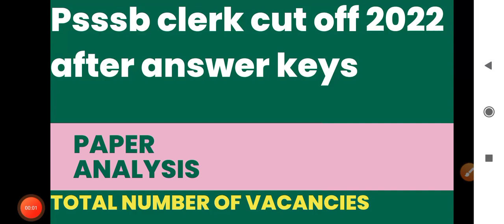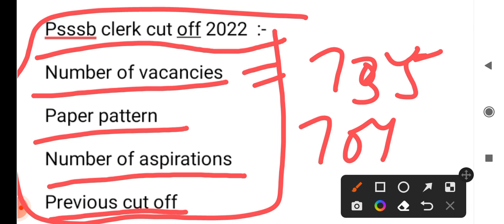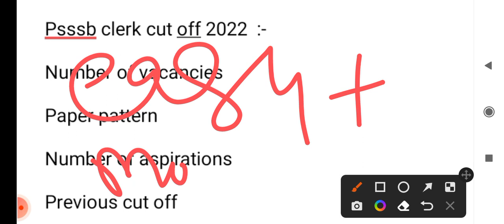psssb clerk cut off 2022 | psssb clerk cut off 2022 after official keys